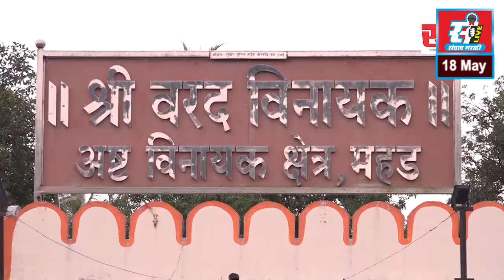ओबीसी आरक्षणावरुन देवेंद्र फडणवीसांचा ठाकरे सरकारवर निशाणा